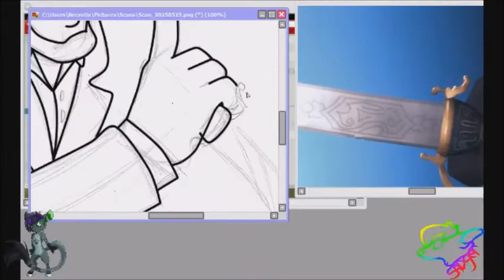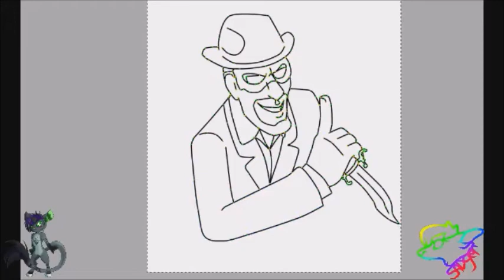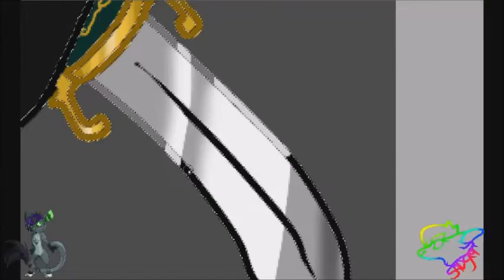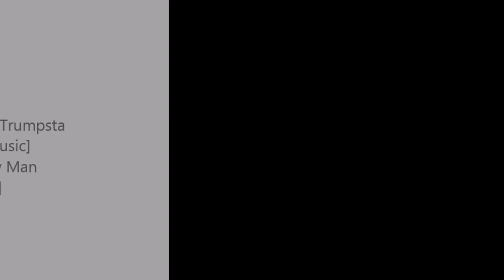a spy is a spy baby ~speedpaint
a art trade with a friend
all art is done by mouse